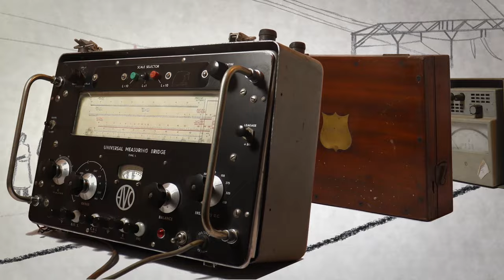Anatomy + Humanities| TRAILER| ENGLISH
This animated documentary tells the story of physiologist and Indian Army officer, Major-General Sohan Lal Bhatia.

50 years ago, he bequeathed his archives and collections to St John’s Medical College, and helped establish the Museum of the History of Medicine, the first of its kind in India. The collection at the museum includes Bhatia’s photographs, correspondences, speeches, essays and objects from his personal collection like surgical instruments etc. The result is a non-fictional film intended to document Bhatia’s life. The film reimagines his life through archival photographs and objects. Through the gripping personal, there is a playful attempt to highlight that Humanities is key for the human persistence in medicine. The microscope becomes a narrative device that brings humanities into focus.

Meera Krishnamurthy is the project coordinator of the Foundation Project initiated by
 India Foundation for the Arts (IFA) under the Archives and Museums programme, in
 collaboration with SL Bhatia History of Medicine Museum, Library and Archives. This project
 has been made possible with part-support from Parijat Foundation.

Winner Documentary Short- School cinema international film festival '24

Jury’s remark:
“With few photos and resources, the short movie beautifully portrays S.L. Bhatia’s tremendous impact as a visionary and educationist. It celebrates his life and his remarkable contributions while also celebrating his wife. The film is meticulously crafted and thoroughly researched.”